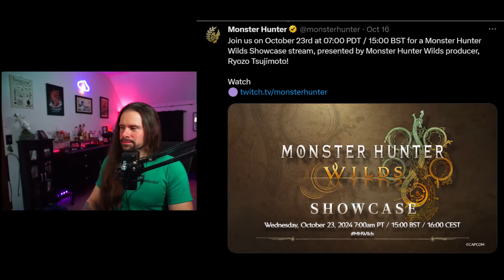Insect Glaive in Wilds is RUINED?! Ft.@CoyoteWildfire! Jaycast Wilds marketing, Demo talk, and more!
Having a conversation with fellow creator and Insect Glaive main @CoyoteWildfire! We don't only talk about the Insect Glaive in Monster Hunter Wilds here. We also talk about the upcoming Monster Hunter Wilds stream on Wednesday, our first games in the franchise and MUCH more. Be sure you

00:00-01:35 Intro
01:35-06:07 @CoyoteWildfire 's First MH game!
06:07-23:57 Insect Glaive Talk!
23:57-34:28 Wednesday's Stream?!
34:28-51:49 Demo Woes...
51:49-55:41 Outro and GO FOLLOW @CoyoteWildfire!